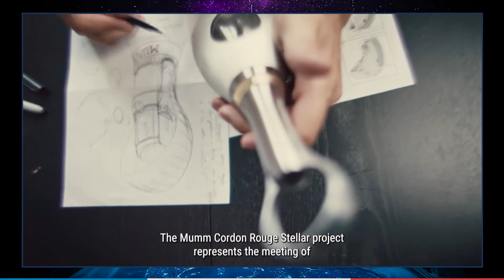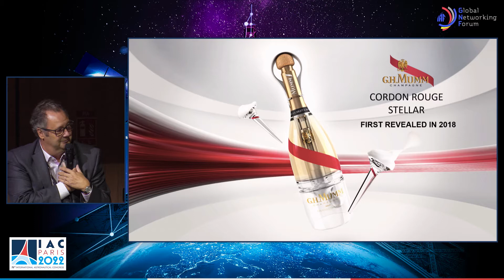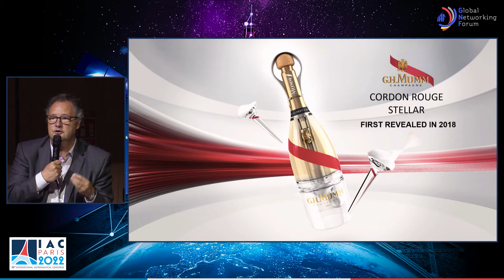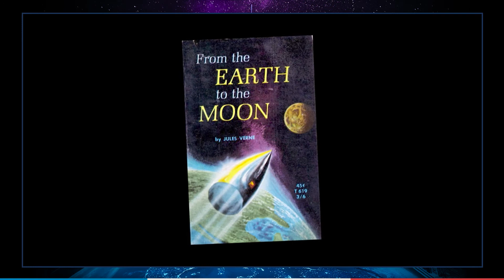GNF MUMM STELLAR PROJECT - THE FIRST CHAMPAGNE FOR SPACE - Thursday 22 September - IAC 2022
MUMM STELLAR PROJECT - THE FIRST CHAMPAGNE FOR SPACE - A TECHNICAL AND CULTURAL ENDEAVOUR

For the past six years, Maison Mumm has collaborated with Spade design agency and CNES to imagine a Champagne tasting ritual in the most challenging context of a spaceflight. The experience they created will allow the next generation of Space travellers to embark with a piece of human culture, a product of the Earth’s soil, and experience an iconic ritual of celebration that has brought people together for centuries.

The Stellar project takes form from the ground up - from the caring of the vineyards, the elaboration of the wines and ageing in Mumm’s cellars, to the rituals and emotions that build the tasting experience. The collaborative approach and the wine-making expertise behind Mumm Cordon Stellar allowed to express a wine’s character, aromas and structure in the context of space, where our perception is often challenged and our senses confused or inhibited.

Encapsulated in a unique bottle that meets the safety constraints of a spaceflight with the cultural heritage of Champagne, Mumm Cordon Stellar offers to reinterpret a millenary ritual of mankind at the outposts of humanity.

As we reveal Mumm Cordon Stellar bottle during IAC 2022, we invite the GNF attendees to discover the wide range of expertises that were brought together to elaborate this space cultural ritual.

INTRODUCTION

César GIRON
Chairman and CEO, Martell Mumm Perrier-Jouët

Lionel SUCHET
Chief Operating Officer, Centre National d’Etudes Spatiales (CNES)

Michael SUFFREDINI
President & CEO, Axiom Space, LLC

MODERATOR

Sam BURBANK
Filmmaker, Founder, Inverse Square Films

SPEAKERS

Sébastien BARDE
Associate Director for Exploration and Human Spaceflight, Centre National d’Etudes Spatiales (CNES)

Octave DE GAULLE
Director, Spade Agency

Laurent FRESNET
Cellar Master, Maison Mumm

Michael LOPEZ-ALEGRIA
Chief of the Astronaut Office and Ax-1 Mission Commander, Axiom Space, LLC